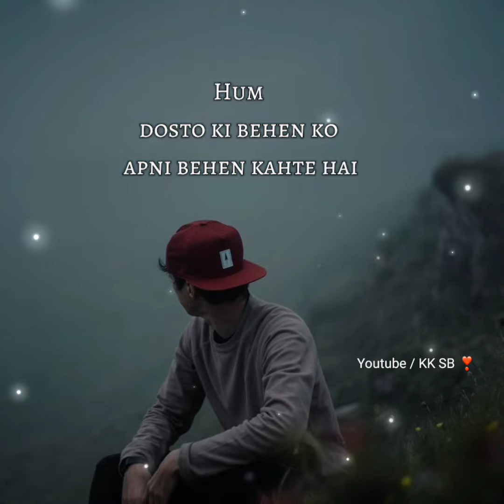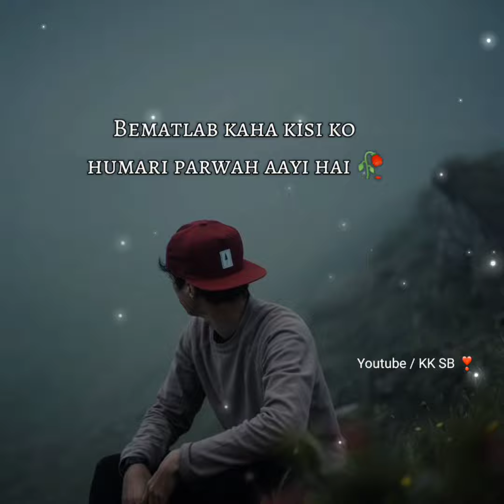Hum Dost Ki Bahan Ko Apni Bahan Samjhte Hai! | Best shayari's by @KKSB 🔥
Ye video ek shayari's ka collection hai
Jisme maine broken heart par Hearttouching shayari's likhi hai..

I hope aapko ye video achhi lagegi
I'm a struggling youtuber
⚘ WRITER► KKSB 🔥
❦ AUDIO AND VIDEO ► KKSB ✨

❦ Lines in this poetry :
Mohabbat ke naam ko weham kahte hai
Hum dosto ki behen ko apni behen kahte hai
Or jo prinde itrate hai chnd unchaiyan chuakr
Unse kahdo hum Sitare hain aasman mein hi rahte hai..

Musibat ki ghadi mein ek kaam yaad aaya
Uss bewafa ko mera naam yaad aya
Humne bhi sochi thi madad karne ki yaro
Par fir uska lagaya har jhutha ilzaam yaad aya

Wo raay kaisi jise maana na jaye
Wo chai kaisi jisey kadha na jaye
Log mujhse kahte hai tum wafadar nahi ho
Arey wo wafa hi kaisi jo bewafaon se ki jaaye..

Udte udte ek afwaah aayi hai
Ke dobara milne ki salah aayi hai
Arey hoga koi matalb humse jarur usko
Bematlab kaha kisi ko humari parwah aayi hai
❦Topics Covered -

1. Hindi poetry on broken heart
2. Best hindi shayari's
3. Shayari Whatsapp status
4. Latest Shayari status
5. Best hindi shayari status